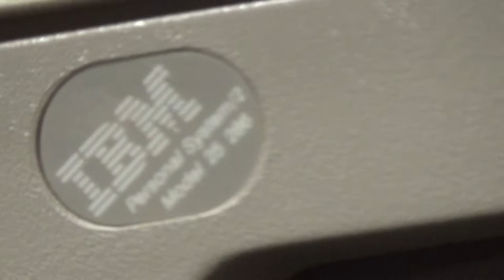PS/2 Model 25 Genesis-PC Pt.1